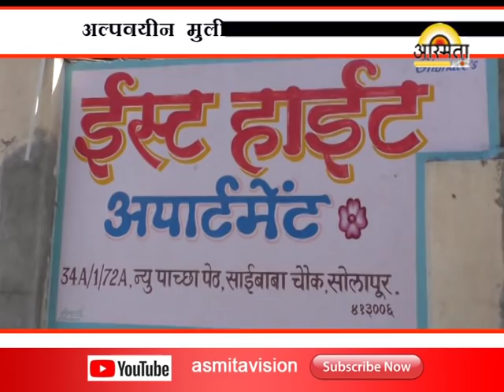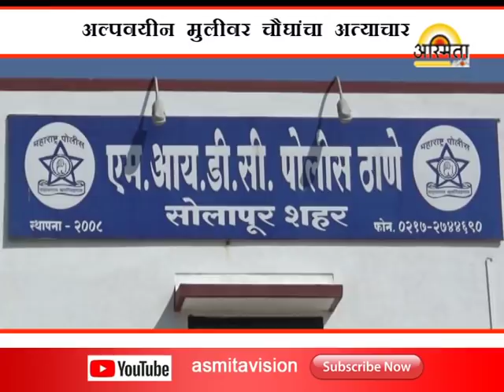Padma Nagar Gang Rape /Asmita vision news Solapur /5/10/2018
Padma Nagar Gang Rape